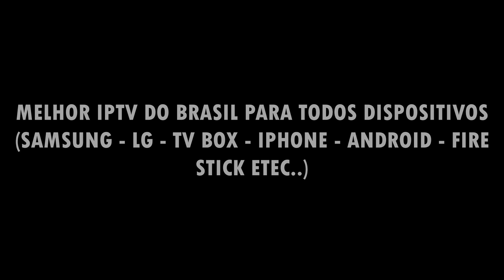MELHOR SERVIDOR DE IPTV DO BRASIL PARA SAMSUNG - LG - IPHONE - MELHOR LISTA DE SERVIDOR IPTV 2024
Neste vídeo, vou trazer informações essenciais sobre o melhor Servidor Iptv do Brasil.
Nesse ano, a procura por Servidores Iptv está se tornando cada vez mais comum devido aos inúmeros benefícios que essa forma de transmissão pode oferecer para o entretenimento, possibilitando acesso a uma grande variedade de canais, filmes e séries pela internet.
Entretanto, com o aumento de sua popularidade, surgem também muitas dúvidas sobre a segurança do serviço, sua legalidade e quais são as melhores opções em termos de preço e custo-benefício, o que é comum entre os usuários.
Com o objetivo de esclarecer todas essas dúvidas e ajudar você a compreender melhor essa tecnologia, este vídeo tem a intenção de abordar as principais questões sobre o IPTV.

Tags (ignore)

servidor iptv,como montar um servidor iptv,servidor p2p,criar servidor iptv,tvbox como servidor iptv,como criar servidor de iptv,servidor de iptv para revenda,tvbox como servidor iptv policia fecha servidor iptv pirata,posso montar um servidor iptv em casa,como montar um servidor de streaming,qual a configuração ideal para um servidor iptv,servidorssh,servidorvpn,o melhor serviço do momento,comomontarmeuproprioservidorssh